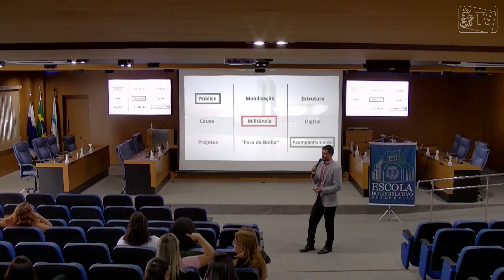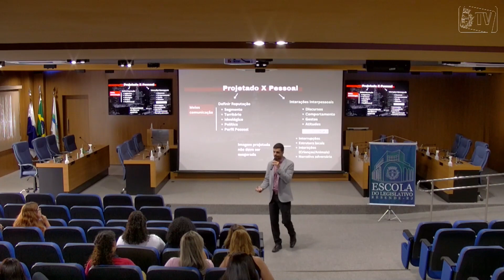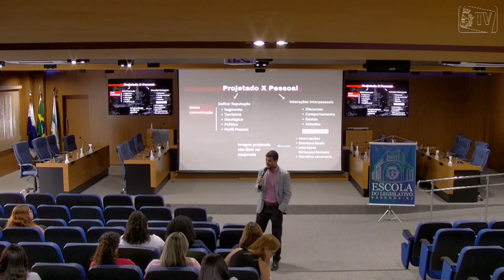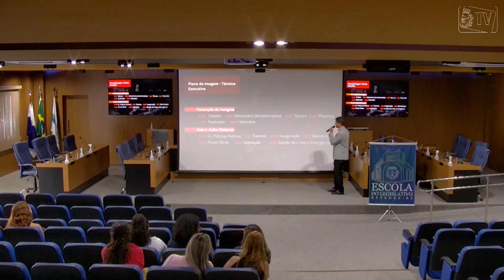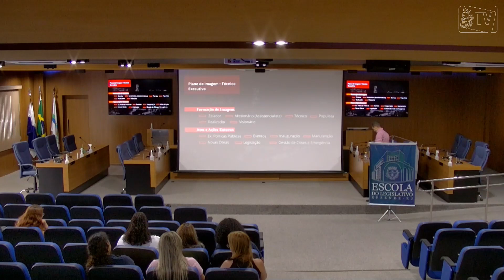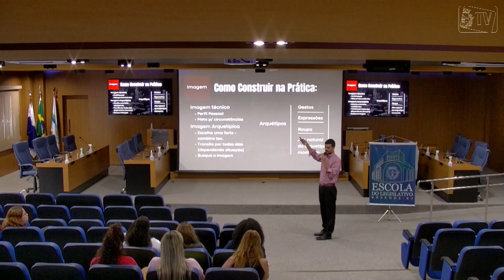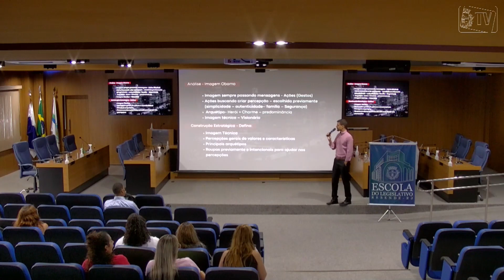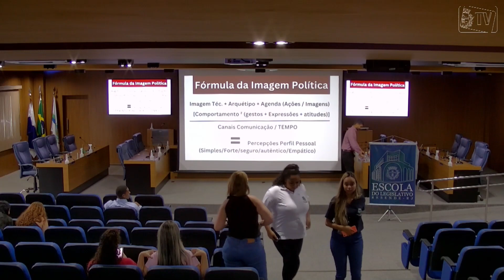Câmara de Vereadores Resende - 29 março 2023 parte 02